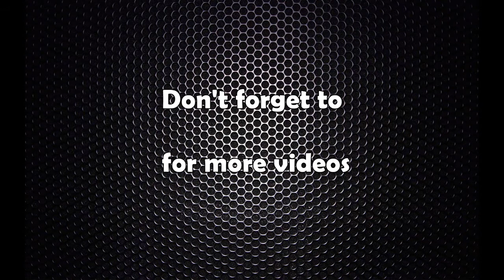कांग्रेसका नेता मोहनप्रसाद पाण्डेले लिए प्रतिनिधि सभा सदस्यको सपथ